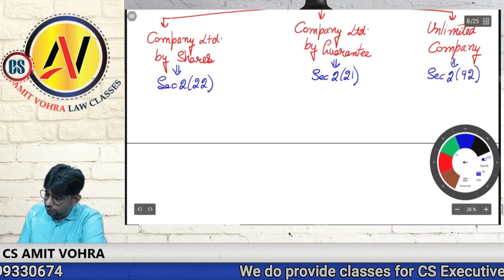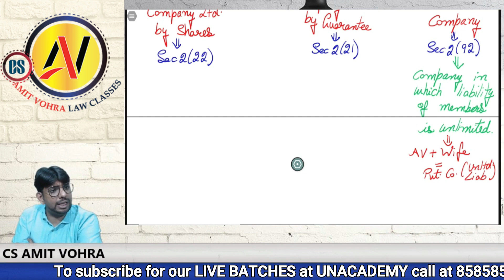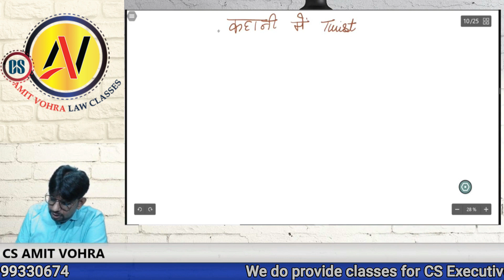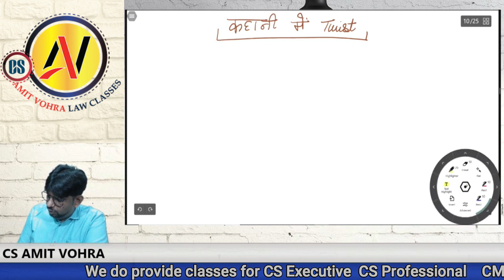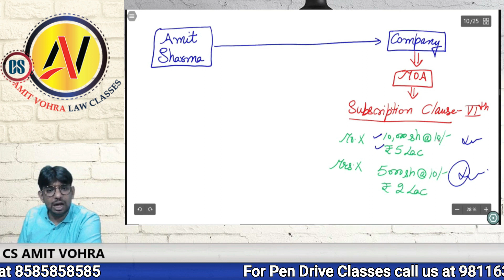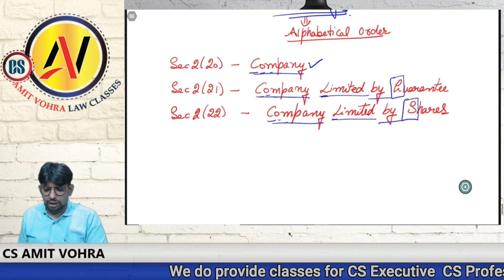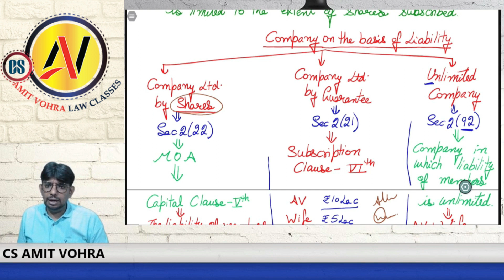Company Law || CS Executive || Kinds of Companies || CS Amit Vohra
Hey Future Company Secretaries! 🙋‍♂️
You are Watching Video on Kinds of Companies || CS Amit Vohra || Company Law | CS Executive || CS Amit Vohra

For Combo Offer CS Executive (Mod 1 and Mod 2)

For Combo Offer CS Professional (Mod 1 and Mod 2) -

To book  video Lecture in Hindi, Click the link below so that our team can contact you.

Join us on all the platforms 🤝